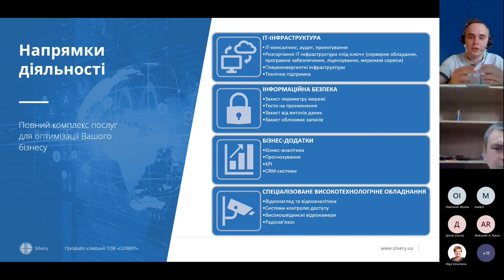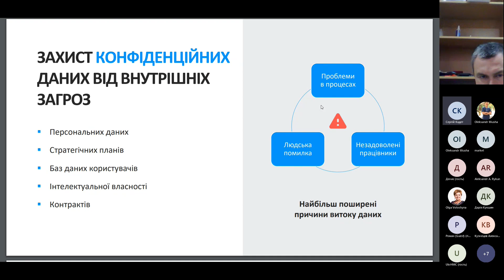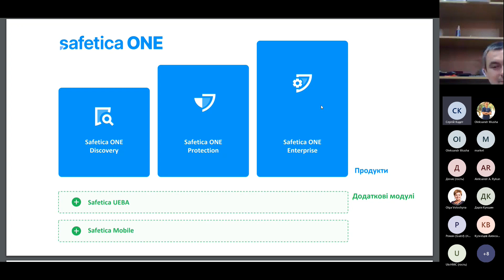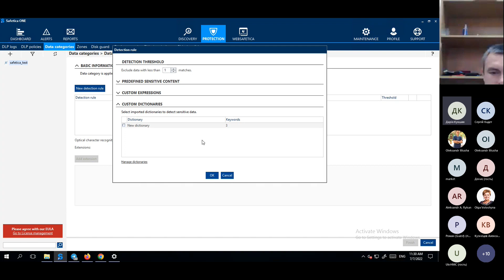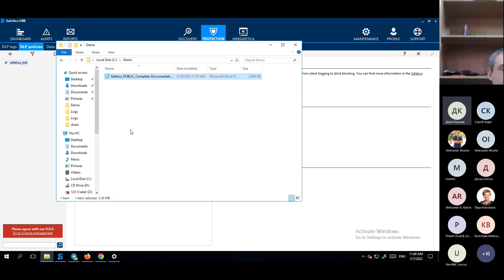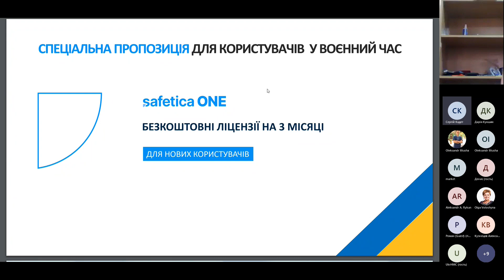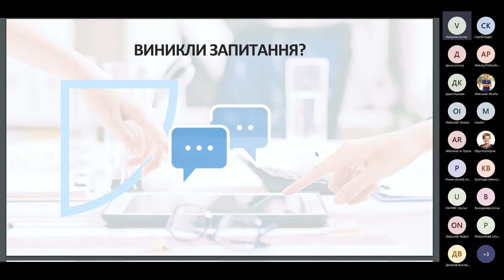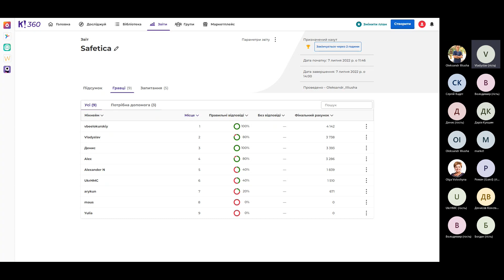Вебінар «Витік даних та внутрішні загрози в реаліях сьогодення». Safetica ONE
Організатор заходу: Silvery LLC (ТОВ "СІЛВЕРІ")

Вебінар «Витік даних та внутрішні загрози в реаліях сьогодення». Розкриття технічних можливостей рішення Safetica ONE (учасника технологічного альянсу ESET).

📑План вебінару:
🔹Витік даних: проста втрата інформації чи значна внутрішня загроза?
🔹Як DLP-рішення може допомогти?
🔹Демонстрація роботи Safetica ONE
🔹Додаткові сценарії захисту корпоративних даних
🔹Спеціальні пропозиції для користувачів
🔹Питання та відповіді

🎁Розіграш ліцензії для захисту домашнього ПК.
Доповідачі:
✔ Сергій Кадет, головний спеціаліст з питань партнерства та ліцензування продуктів ESET і рішень технологічного альянсу в Україні.
✔ Дарія Кукшин, технічний спеціаліст з продуктів ESET і рішень технологічного альянсу в Україні.